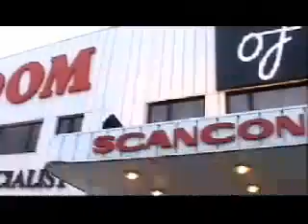kingdom of leather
if you want a cheap, nasty leather sofa, look no further than the kingdom. some made out of wood and some made out of leather. conditions apply.